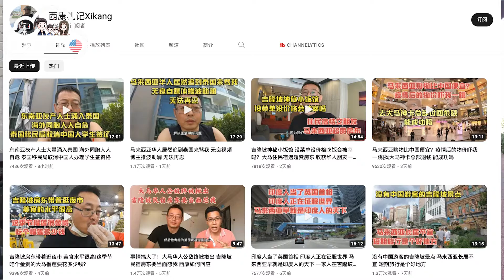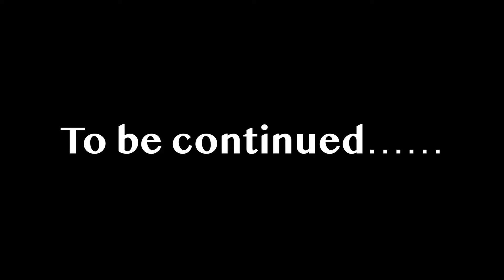【中产移民去哪里？新加坡美国大比拼（第二集）】移民后的日常出行&语言适应&娱乐方式｜上海人眼里的洛杉矶生活｜上海人眼里的新加坡生活｜移民目的地探讨｜海外华人的日常生活｜日常更新#116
我们是傲娇的上海家庭
我们是典型的八零后开始奔五
我们是被世人诟病的China-One独生子女
我们的家庭结构是上有4老下有2小中间有房贷型
我们现在生活在美国加州
但 我们 有 我们的 想法
频道主理人小帕：
年近不惑，臭美吃货人来疯...
主业创业服务、副业咖啡厂老板娘，钟爱旅行…
师从正统，观无数商海急先锋起起伏伏十余载，却从未湿鞋半步…
而立后，远赴他乡相夫教子，闲来唠唠老本行、说说新鲜事儿…
 一个人、一杯茶、我讲 您听…